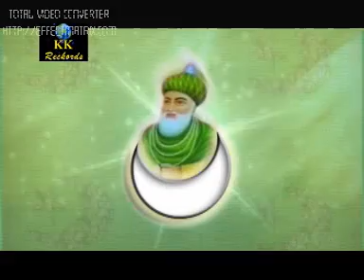ਮੈਨੂੰ ਅਾਪਣੇ ਰੰਗਾਂ ਦੇ िਵਚ ਰੰਗ ਦੇ,,Akh peeran naal ,,singer AMARJIT KHERHA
LABEL. KK RECKORDS
PRODUCER/DIRECTOR  ,,KK SABHARWAL
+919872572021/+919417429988